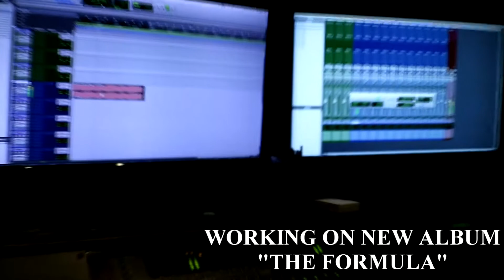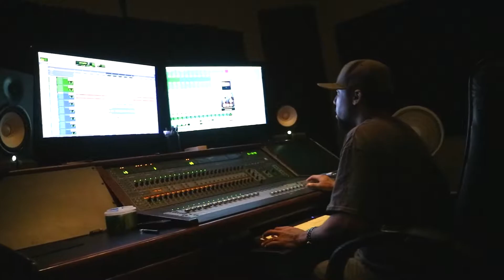KILLROY PRESENTS POCKET TOWN MUSIC | NEW ALBUM | THE FORMULA